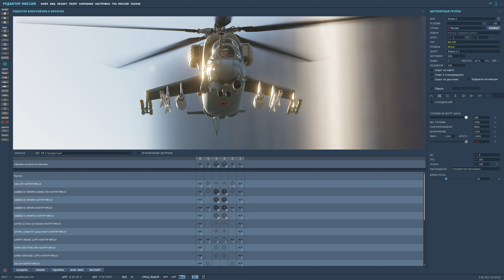Ми-24П: применение ракет воздух-воздух Р-60М (DCS World 2.7)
В данном видео по вертолету Ми-24П рассмотрим применение ракет воздух-воздух Р-60М.